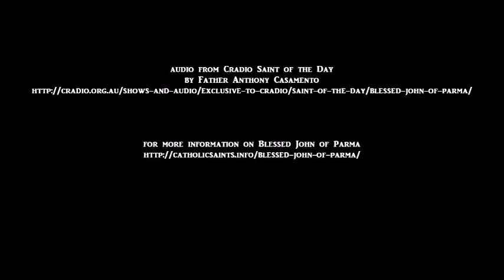Cradio Saint of the Day: Blessed John of Parma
for more information on Blessed John of Parma